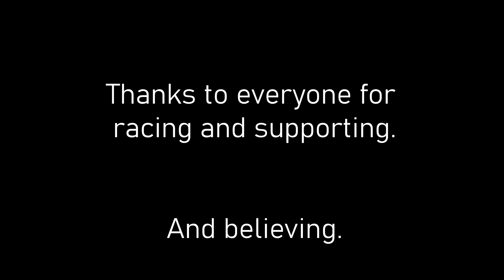VFC 2020 Season Summary - The End of a nightmare tale [Cinematic Editon]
Hello everyone and welcome to a brand new video.
Today I want to share a brief look with you on the past 2020 VFC Season in a cinematic style. I think this helps to represent an even deeper look into the drama and how this year felt like to us.
A season full of ups and downs, difficult car handling, bad luck (which at some point became a synonymous for bad wheater), self-doubts, motivation problems and self-made driver errors left open space for "what if" and "would've/could`ve" question games.
In the End Scuderia Cesario finished 10th and last in the Constuckteurs Championship with Yannik Barwig on with 18 points on 18th and myself with 12 points on 19th place in the Drivers standings. Far, far away from where we planned to be. Considering, that Champion Kevin Peters got 150 points.

Despite beeing my worst season of my career, I want to thank everyone within the GSO Community for competing and having fun together. Also thanks a lot for your interest in my races and for your support. This helps a lot in these times to get the head clear.

For those of you, who doesn't like the Cinematic Edition, there's a link for you on the top of the description for the Original Version of the Summery. It is rendered the usual way without Cinematic effects.

Have fun and please stay healthy in these crazy times. See you next season falks. :)